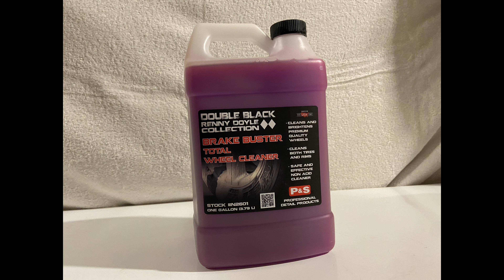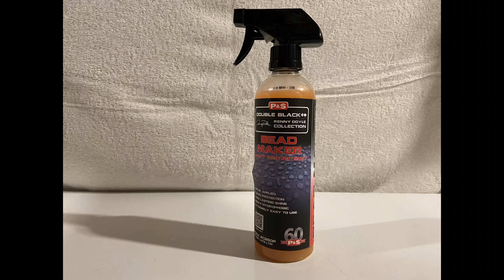After Off-Road adventure Wash of a Dirty Jeep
Here I go through my process for cleaning off my Jeep after an off-road adventure. Each section is time stamped below if you're looking for something specific.

0:00 Introduction
1:04 Bottom Pre-rinse
2:11 Undercarriage
4:09 Engine Bay
6:23 Wheels & Tires
10:26 Sliders & Bumpers
11:41 Paint Pre-Rinse
14:31 Foam Cannon
15:24 Contact Wash
17:14 Final Rinse
18:34 Wheel Protection
19:19 Drying
20:18 Door Jambs
20:35 Walk Around
20:57 Bonus